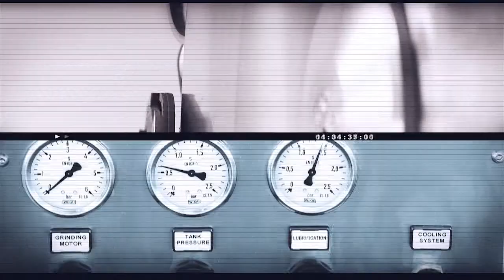Industrial Line S60 (Trailer)